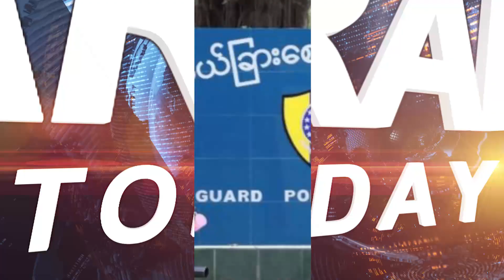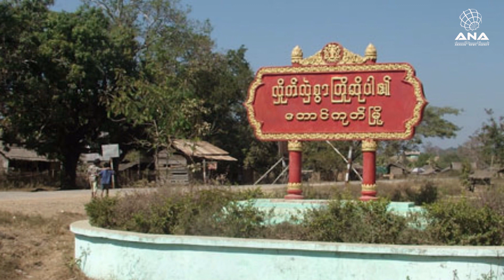ANA in depth with ansary 10-6-2018